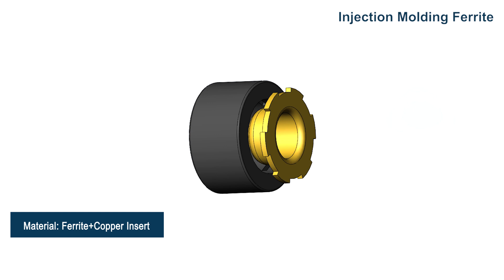우수한 점 결 자성체, 철 산소 주입 체, 중국 영구 자석 모터 공장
제품 명: 페라이트 자성체 주사
재료: 페라이트 + 구리 블 럭
응용: 센서
중국 희토 류 자성체 공장
강 한 자성체 제조
중국 모터 공장
중국 자석 공장
사출 성형 페라이트 자성체 중국 모터 제조 업 체
사출 성형 페라이트 중 자기 모터 공장
중국 자석 제조 업 체 에 사출 성형 하 다
사출 성형 페라이트 모터 중국 우수 공장
사출 성형 페라이트 모터 고 품질 중국 자석 판매
중국 자석 공장 에 철 산소 체 중국 양질 의 전기 기 계 를 사출 하 다.
중국 자석 공장 에 철 산소 체 중국 우수 자석 을 사출 하 다
중국 자석 공장 의 우수한 접착 자석 모터 판매
페라이트 신소 재 접착 주사 자기 중국 모터 제조 공장
페라이트 접착 자성체 주사 자성체 우수 모터 용 자성체
페라이트 영구 자성 신소 재 를 주사 하 다 중국 모터 공장
페라이트 영구 자석 모터 공장
페라이트 영구 자성체 중국 희토 자성체 공장
페라이트 영구 자석 을 주사 하여 제조 하 다.
강 한 자성체 제조 사출 성형 페라이트 자성체
중국 희토 류 자성체 페라이트 신소 재 접착 주사 자성체 공장
중국 희토 류 영구 자석 모터 용 철 산소 주입 양질 영구 자석 재료
철 산소 주입 자석 모터 고 품질 중국 자석 판매
페라이트 자성체 주입 신소 재 접착 자성체 제조 업 체
페라이트 자성체 를 주사 하 는 중국 자성체 공장
중국 모터 자석 주입 페라이트 고 품질 신소 재 판매
중국 보 세 자석 공장 모터 가 페라이트 자석 을 주입 하 다
보 세 자석 중국 제조 업 체 전기 공급 업 체
점 결 자성체 강 자성체 제조 주사 철 산소 자성체 공급 업 체
접착 자석 주사 철 산소 자석 공급 업 체 가 중국 모터 자석